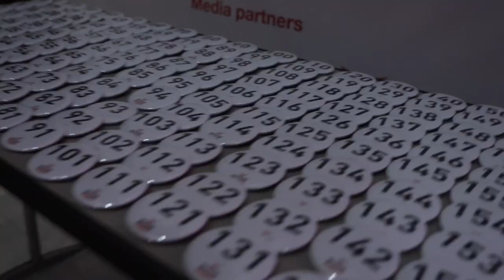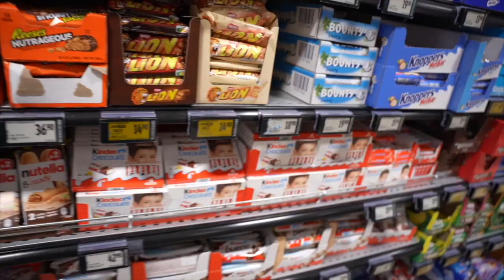THE PRAGUE EVLS PRO | My Experience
My first time at the Prague pro, I am here to work and film for the team, but here is a little behind the scenes of my time and experience here! Spoiler alert, it was AWESOME